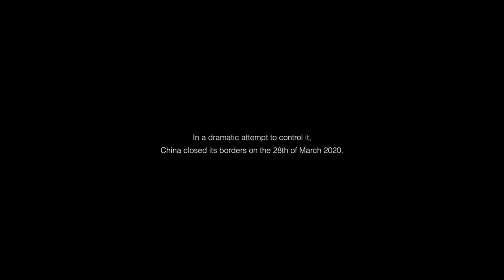From Lockdown to Rebirth: Shanghai's Story in 4k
This documentary takes you on a visually stunning journey from the dark alleyways of old neighborhoods to the bright, bustling avenues of the financial district. Witness the human spirit's resilience as the city awakens from an unprecedented lockdown.

In February 2021, as Covid-19 ravaged China, the filmmaker ventured into the heart of Shanghai, capturing the city's transformation during and after lockdown. Through intimate portraits and breathtaking cinematography, this film explores the fragile return to life outdoors, reflecting the profound societal changes and human experiences during this historic time.

Join us for an indie documentary that is not just about a city, but a testament to human endurance, capturing the essence of a metropolis from numbness to vibrancy, from silence to noise, and from isolation to community.

Direction & Cinematography by: Luis Portas
Sound Direction by: Pedro Eugenio
Music Composed by: Pedro Eugenio; Rui Taveira; Nicolas Nay
Music Performed by: LiFe iS A GLiTCH
Guest Appearance: Joana Marques

Highlights:

In-depth exploration of Shanghai during and after the Covid-19 lockdown
Breathtaking visuals showcasing the city's transformation
Intimate portraits of residents experiencing the transition
A powerful narrative of resilience and rebirth
If you are a fan of full-length indie films and documentaries that delve deep into real-life stories and urban landscapes, this is a must-watch. Don't miss out on this unique cinematic journey.